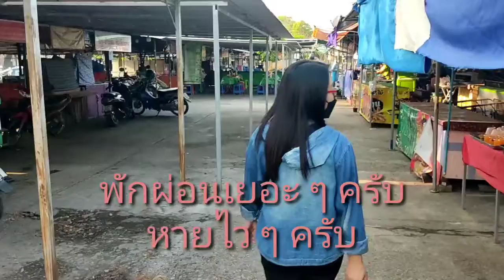ตลาดโต้รุ่ง เทศบาลเมืองพะเยา ก่อนปิดทำความสะอาด 3 วัน